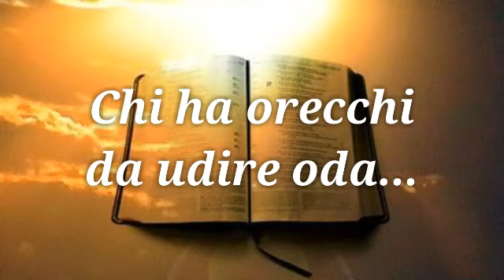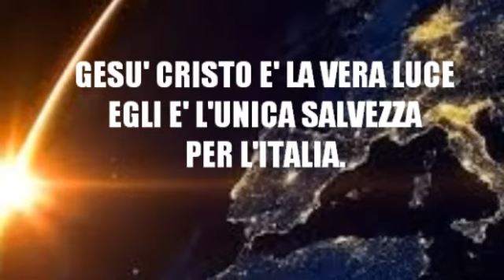NON ESSERE UN GIUDA DEI TEMPI MODERNI.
Ravvediti e Segui Cristo Gesù...